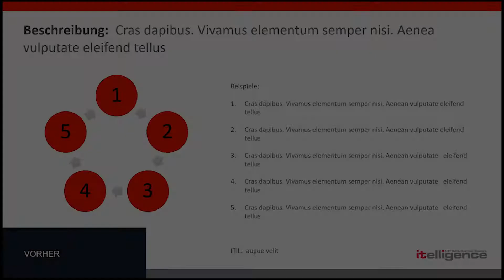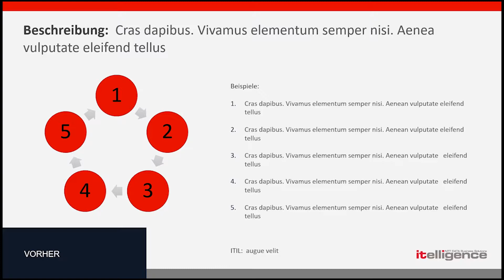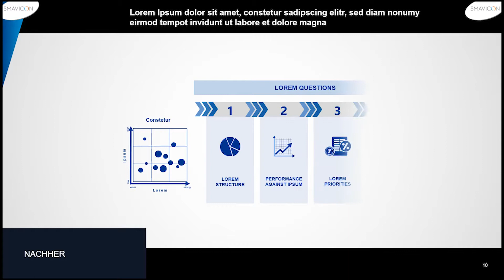Beispieltrailer vorher-nachher Vergleich